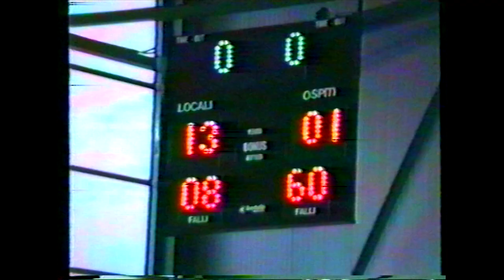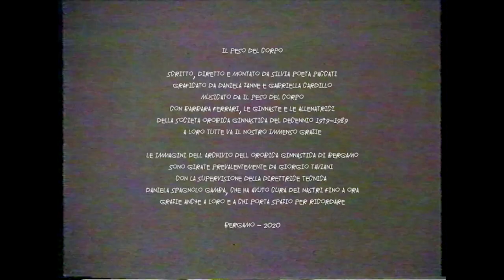◇ il peso del corpo ◇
desiderosi di rivestirci del nostro corpo celeste

parole e musica ◇ il peso del corpo
soggetto, regia & montaggio ◇ silvia poeta paccati
grafiche ◇ daniela zanne & gabriella cardillo
con ◇ barbara ferrari & le ginnaste della società orobica ginnastica del decennio 1979 ◇ 1989
immagini d'archivio a cura di ◇ giorgio taviani & daniela spagnolo gamba

andrea arnoldi ◇ chitarra e voce
mauro giupponi ◇ chitarra elettrica
andrea manzoni ◇ chitarre elettriche
leonardo gatti ◇ violoncello
roberto frassini moneta ◇ contrabbasso
sebastiano ruggeri ◇ batteria

prodotto da andrea facheris ◇ loft-1 recording studio ◇ bergamo

perdo peso però me ne frego
resto teso ◇ è un equivoco
scende in gola, spinge sul torace
la mia voce è un megafono

non m'importa più ◇ retrocederò dentro un utero
devo rimanere calmo

il corpo mente, resta indifferente
arma inerme ma prêt à porter
braccia a croce, invoca la pace
senza luce ◇ sudario démodé

cerco le tue costole, trovo polvere ◇ fermo immagine
devo rimanere calmo

calmo calmo palmo a palmo
hai sangue caldo, ci scrivi un salmo
un corpo è sacro se diventa santo
si dimentica nel canto se di sé ha il rimpianto

con il cuore in mano ma le mani addosso
stringi un paradosso
vuoi cercarne il centro ma se c'entri dentro
centri un controsenso

la gola ingoia i sentimenti
spingi la lingua contro i denti scegli
che è meglio a sensi spenti
benvenuto nel duemilaventi

peso i libri che ho letto
meno le parole che ho scritto
uguale zero
resto un corpo in silenzio

cerca ilpesodelcorpo su spotify ◇ instagram ◇ facebook ◇ tumblr

◇ abbracciati ◇